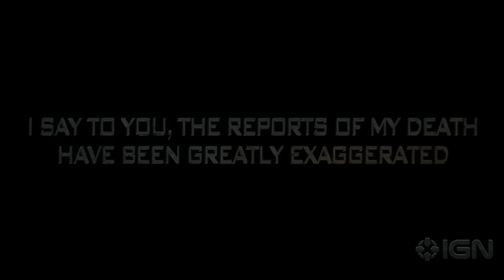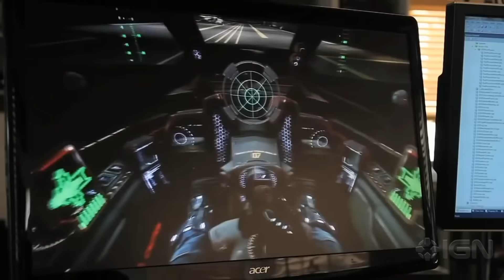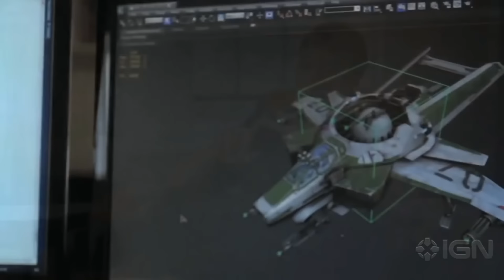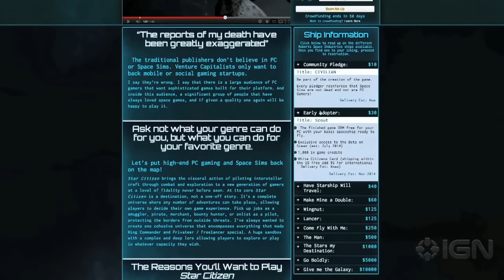Star Citizen: The White Whale of Freelancer Controls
I felt it was time to get a few thoughts off my chest about a debate I have been hotly involved in for over a year.  Having played flight sims before I could ride a bike, ... 35 years at least... I feel it is time to speak my mind about the cancer in Star Citizen... interactive mode.  A mode that is effectively available to only one controller type...and imbalanced against everything else...even other flight modes on the mouse.  I still believe in Star Citizen... but they are running out of time to make it even better... and one obstacle stands in our way.. Interactive Mode.